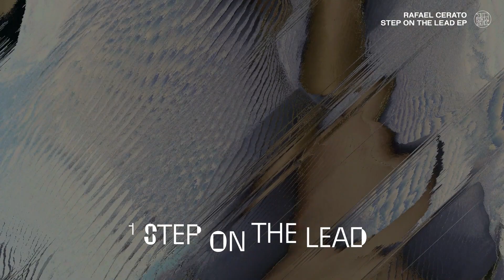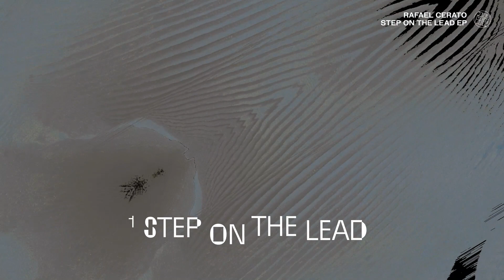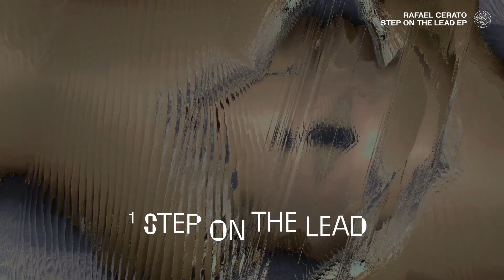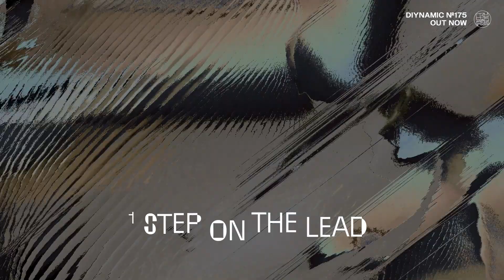Rafael Cerato - Step On The Lead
After multiple contributions to the Diynamic catalog, Rafael Cerato is now dropping his first full EP on the Hamburg imprint.
In the opening/title track „Step On The Lead“ Rafael puts the pedal to the metal and sets us curbside at a dance floor race track. We feel the bass groove like the noise and heat of engines, and the vocal brings excitement like a live commentator while the percussions are doing their laps.
„Alright“ is a bouncy melodic peak time tune with a dramatic crescendo-to-climax and a tongue-twisting UK-rap vocal.
„Bliss“ keeps the energy levels high, but adds a hint of otherworldliness to its Tech-House canvas by featuring an eerie female vocal with ghostly distortion.
And closing off the record is „Glory“, a cinematic 80s inspired dreamy Indie Dance track that wants to take you for a ride down the 8-bit boulevard.